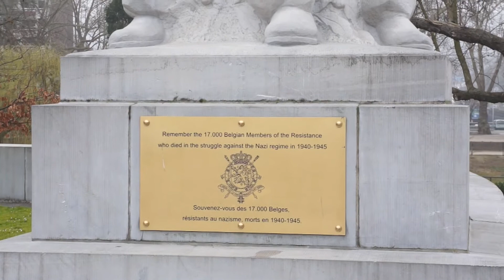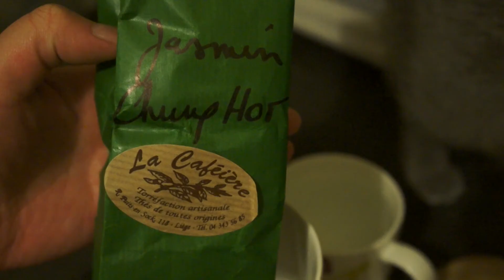Kroonen & Brown Trends Event S-S 2015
Une immersion dans les tendances printemps-été 2015 chez Kroonen & Brown à Bruxelles avec les maquilleurs de chez Jane Iredale, une pose de vernis aux coloris de l'été par Helena et des coiffures légères par Fred.

Kroonen & Brown se situe rue Lebeau 49 à 1000 Bruxelles (site web

L'évènement est donc gratuit et accessible à tous tant que vous vous inscrivez à temps.

- Oui je me suis faite couper la frange en chemin, c'est normal.

- Oui, de temps en temps, je porte des lunettes, surtout si j'ai de grosses journées de prévues ou quand je travaille. Sinon, je ne vois plus rien sur les panneaux de la gare et c'est bête si je me retrouvais à Waterloo au lieu de Liège en fin de journée vois-tu!